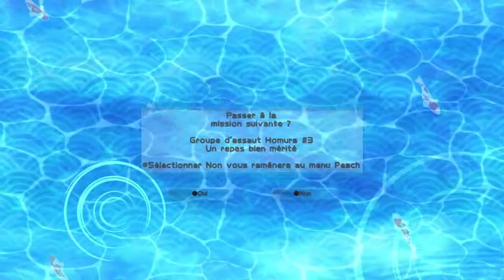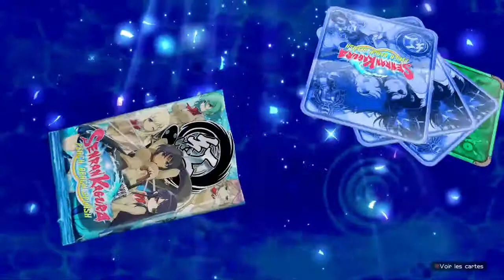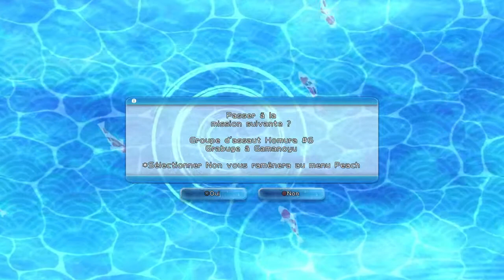Groupe D'assaut Homura Partie 1 Senran kagura Peach Beach Splash